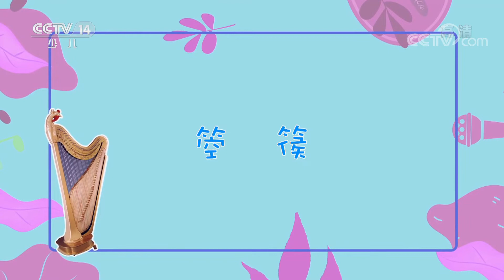《智慧树》 20220510|华语动漫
本期节目主要内容：
1.开场歌舞《缤纷梦境》；
2.我爱变魔术：神奇的逃脱术；
3.请你像我这样做；
4.道哥和摩尔：箜篌；
5.咕咚信箱：高梓淇小朋友的来信。
（《智慧树》 20220510）